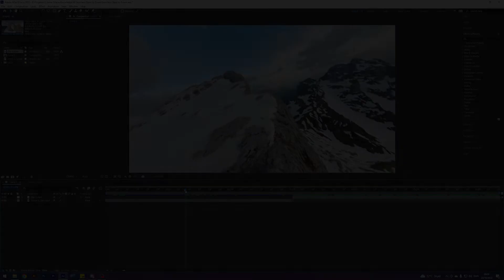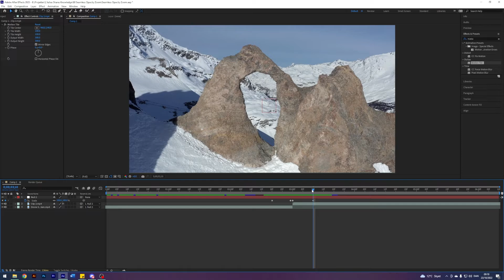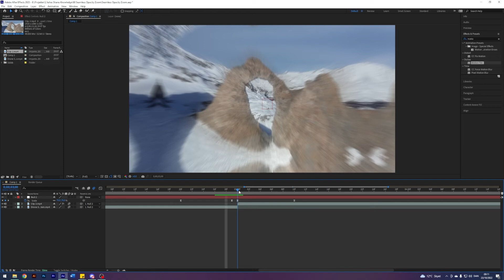Smooth Zoom Transition in Adobe After Effects 2023 | Null Object Transition Tutorial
How to Create a Smooth Zoom Transition in Adobe After Effects 2023 Using Null Objects

✗ Timestamps:
00:00 - Intro
00:20 - Creating the transition
02:23 - Outro

This video is a tutorial guide on how to create a smooth zoom transition in Adobe After Effects 2023 using null objects. I go into the basics of layering, using null-objects, key-framing, and animating as well as basic graph editing using time interpolation of key-frames. I hope you enjoy it.

🔊Music
✗ lukrembo - biscuit